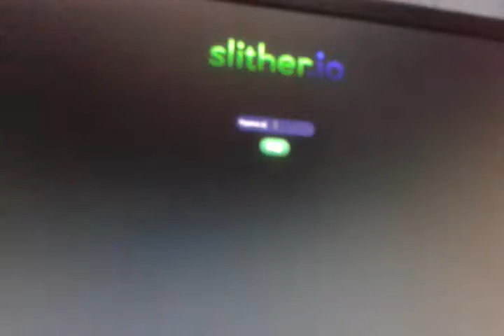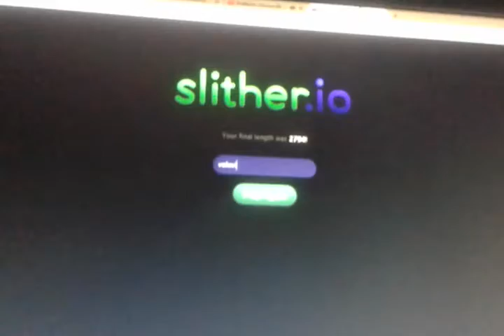Fifa 16...o forse...